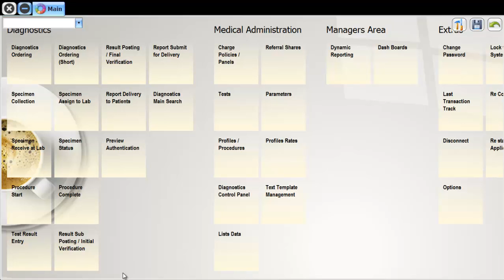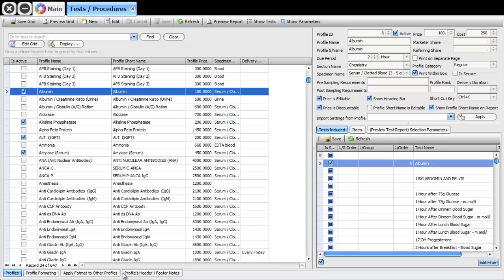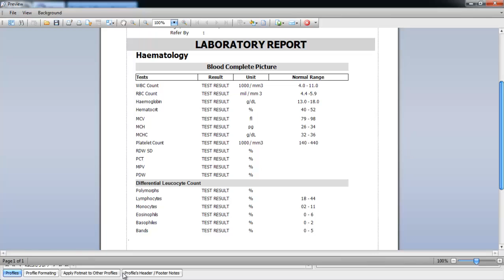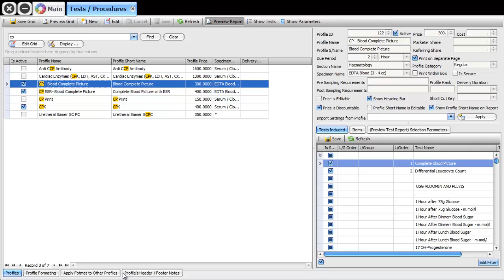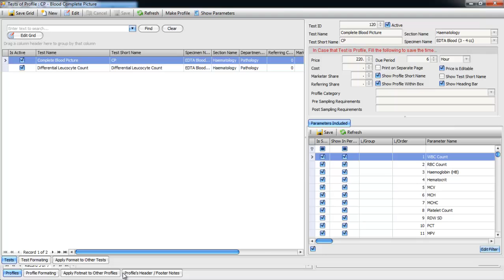How to make Profile, test, parameter | Diagnostic Management software